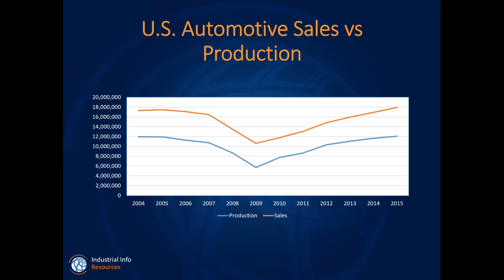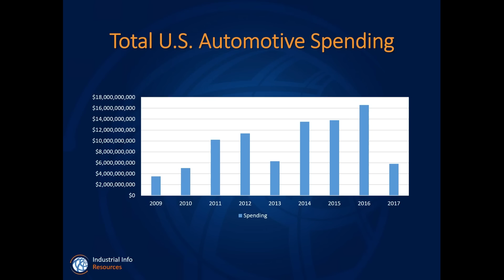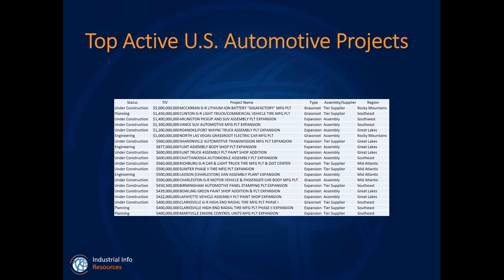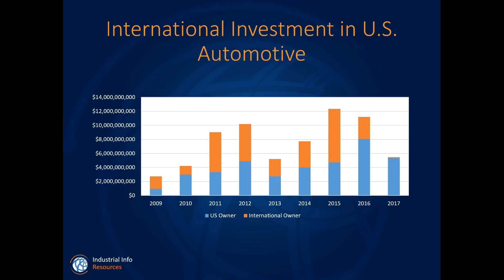2016 U.S. Automotive Outlook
Dave Pickering, Industrial Info's VP of Global Research- Industrial Manufacturing provides the U.S. Automotive Industry Outlook.